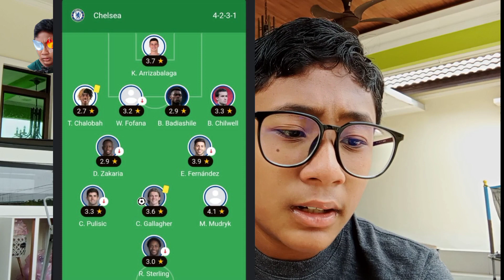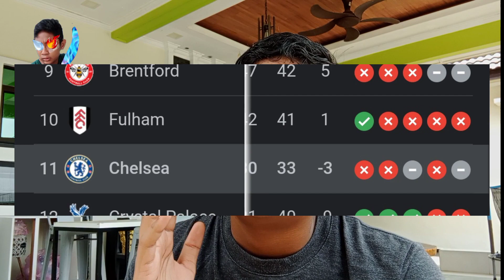CHELSEA DAH TAK PERNAH MENANG MUSIM INI 😱❗